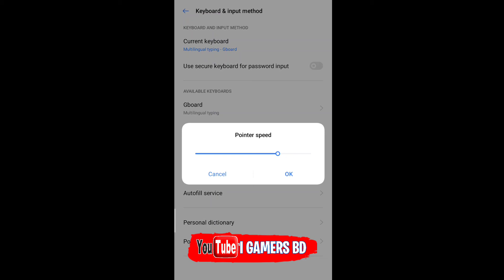Vivo Y21 Free Fire Sensitivity+DPI+Headshot Setting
The vivo y21 bangla review||vivo y21 pubg mobile||vivo y21 gaming review||vivo y21 best dpi||best game play vivo y21||And bast gaming phone vivo y21||So is video full review

Phone: vivo y21
Ram:4 GB
Rom:128 GB
Price BD:14,990